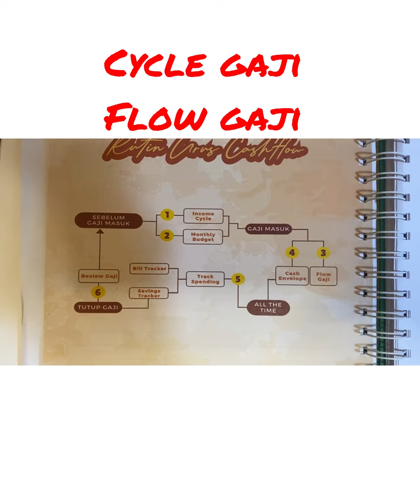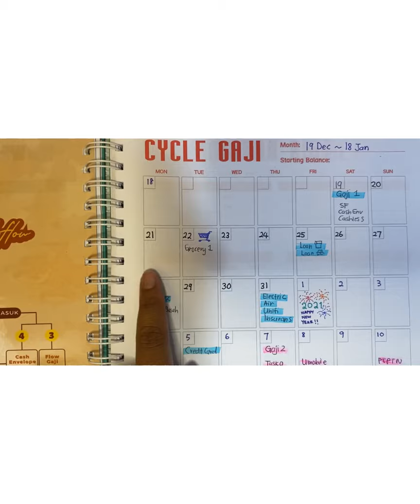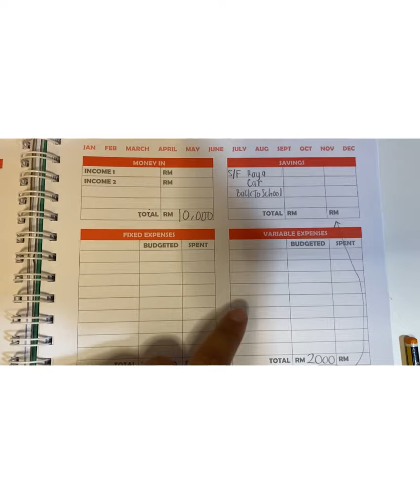Cycle Gaji, Monthly budget & Flow Gaji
Bagaimana nak nampak Gaji anda , berapa baki dari awal bulan dah boleh agak. Jika join income with spouse, or anda ada 2 income.

GET STARTED